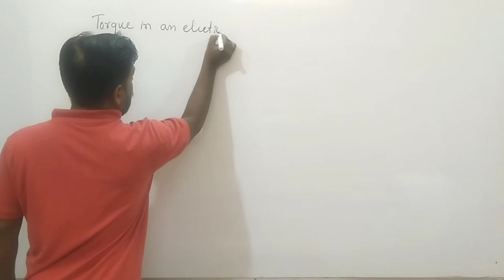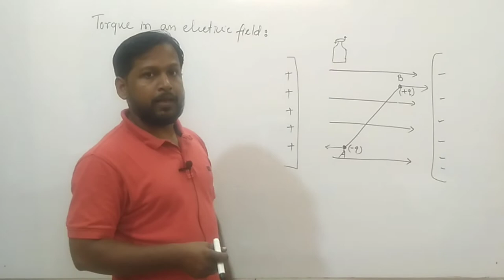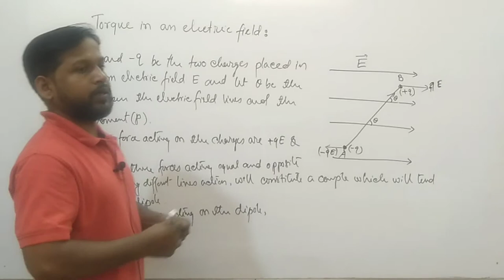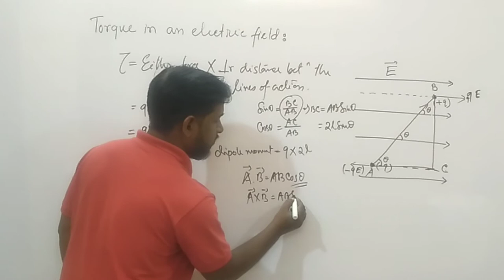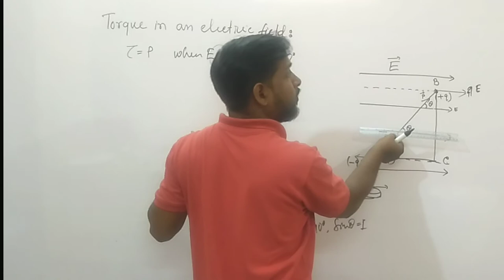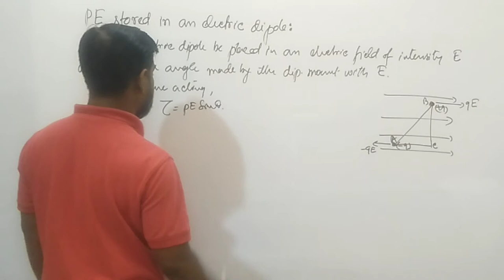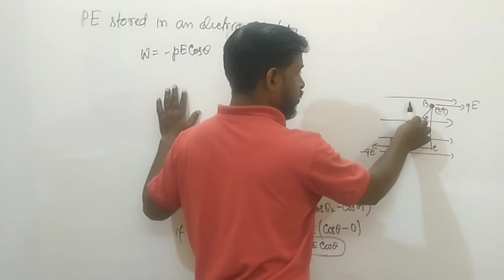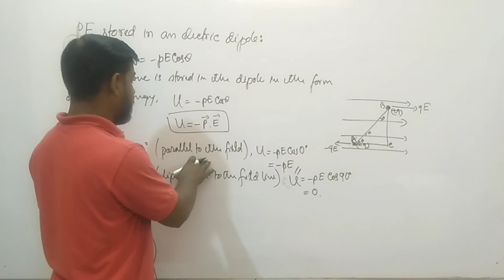Electric dipole, torque and PE (Sylheti) || Class 12 Physics || Electrostatics || Part: 4